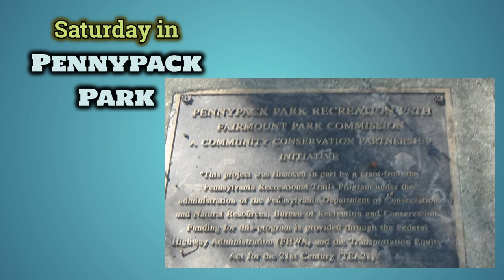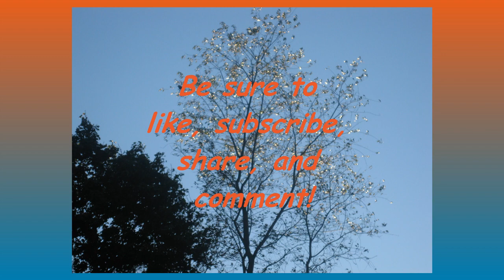A lovely Saturday in Pennypack Park, Northeast Philadelphia!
A lovely Autumn day in Pennypack Park in Northeast Philadelphia.